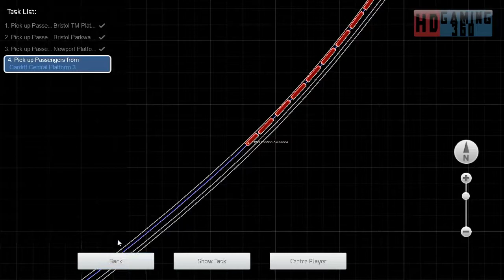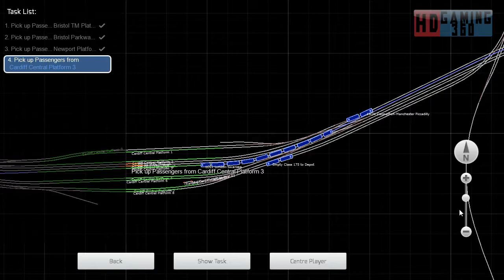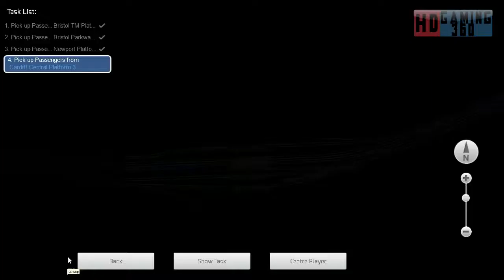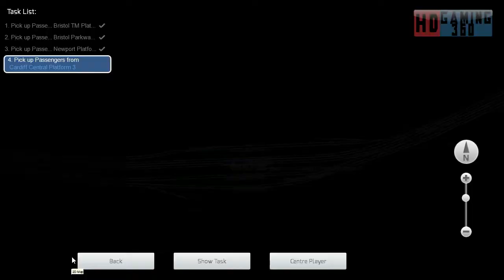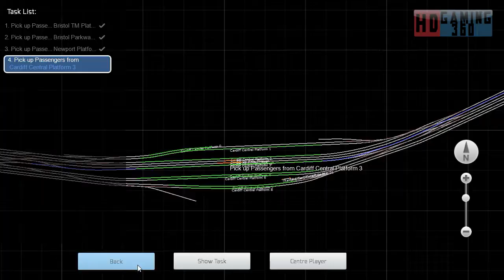Train Simulator 2017 - Career Mode - South Wales Coastal - London to Swansea Part 4